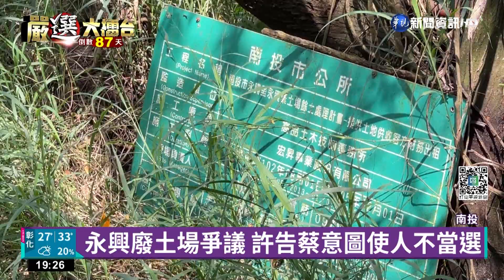蔡培慧偕母登記參選 許淑華發聲明揚言提告｜華視新聞 20220831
民進黨籍南投縣長參選人蔡培慧上午登記參選，她的母親全程陪同，說希望把女兒捐給南投，場面溫馨，但她的對手，國民黨籍縣長參選人許淑華，發出聲明稿，要對蔡培慧提告！許淑華認為，蔡培慧在8月期間，多次上節目，抹黑自己在擔任南投市長期間，委外的廢土場掩埋有害廢棄物，認為這樣是意圖使人不當選！而蔡培慧回應:所有參選人都應該被檢驗，也相信真相，越辯越明。